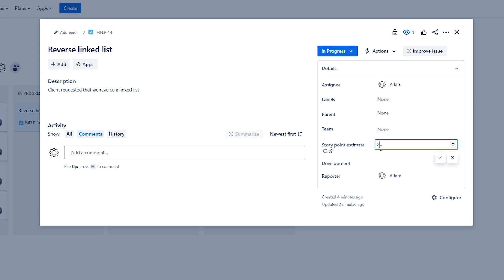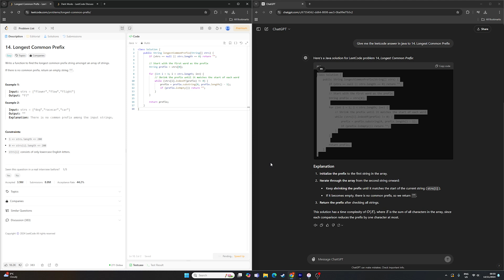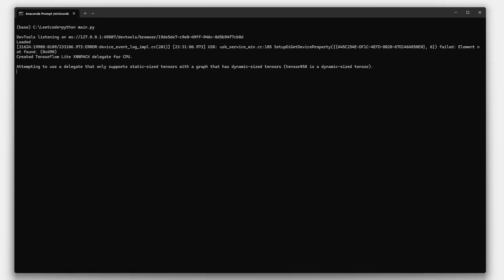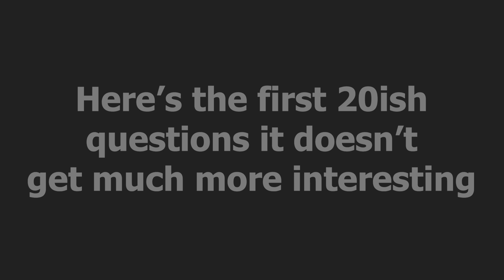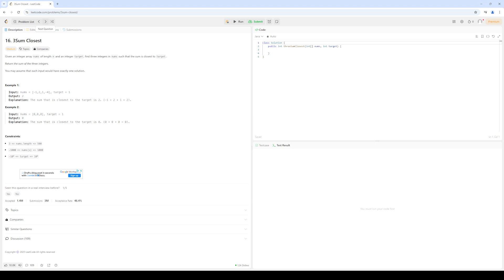I Automated My Way To LeetCode Expert Using AI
Using AI and some automation I managed to complete leetcode without solving anything myself. The aim was to click a button and the program would solve all leetcode challenges in order without any interaction from my part.